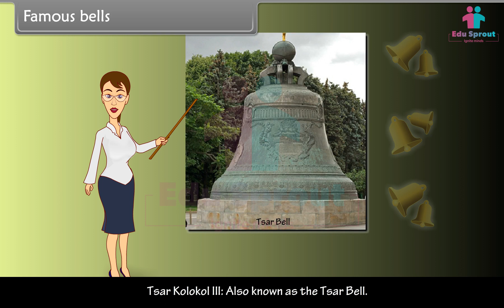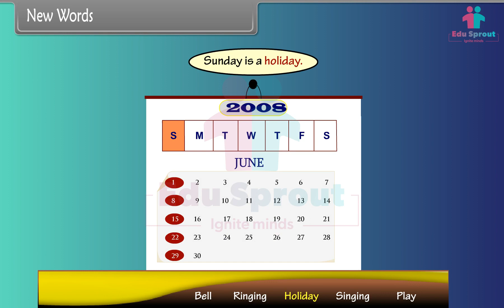🌈 CBSE Class 2 English Chapter 2 - Bells | NCERT, State Board | 🎓EduSprout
Welcome to a captivating English lesson designed especially for Class 2 students! In this video, we'll explore the enchanting world of "Bells" through a delightful mix of storytelling, interactive activities, and colorful animations. 📚 This lesson perfectly aligns with the CBSE/NCERT State Board curriculum, serving as an ideal resource for classrooms and homeschooling.

🌟 What Kids Will Discover:

The significance of bells
Vocabulary related to sounds and musical instruments
The magic of different types of bells
📚 Curriculum Compatibility:
This lesson fully corresponds with the CBSE/NCERT State Board standards for Class 2 English.

👦👧 Who Should Tune In:

Parents in search of educational content
Teachers looking for supplementary materials
🎶 Let's Ring in the Fun Together!
Click the play button to embark on this musical journey.